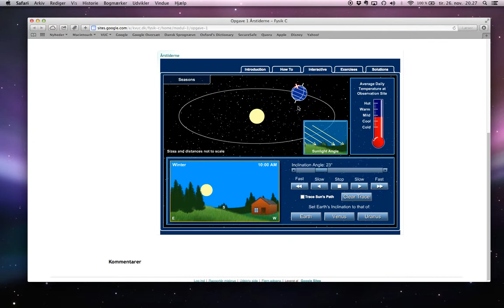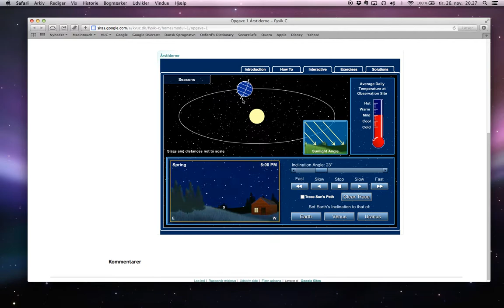Forklaring på jordens rotation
I denne video vil jeg kort forklarer hvor jorden roterer rundt om solen, og hvorfor det er vi har forskellige sæsoner.